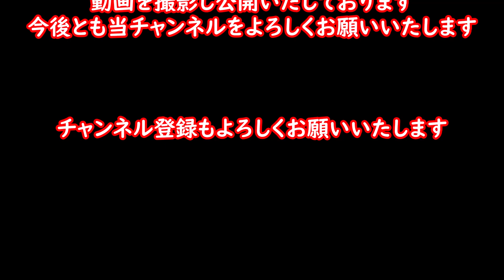【平日朝の天下茶屋駅にて】朝ラッシュ時の急行・区間急行・準急など【南海本線】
2022年9月29日(木)に南海天下茶屋駅で撮影した平日朝ラッシュ時の南海本線の急行・区間急行・準急などをまとめた動画です。
撮影した列車は以下の通りです。

・1000系6両編成・・・1001F・1002F・1003F
・8300系6両編成・・・8307F+8708F・8309F+8709F・8301F+8701F
・9000系更新車＋8300系・・・9501F+8702F

平日朝ラッシュ時に「急行・なんば」「急行・和歌山市」「区間急行・なんば」「準急・なんば」などを撮影しています。
なんば駅からの折り返しで回送と普通も含んでいます。